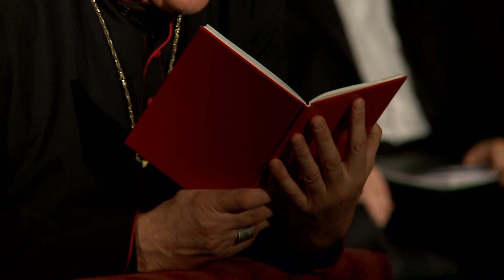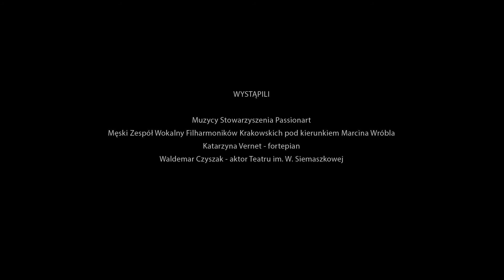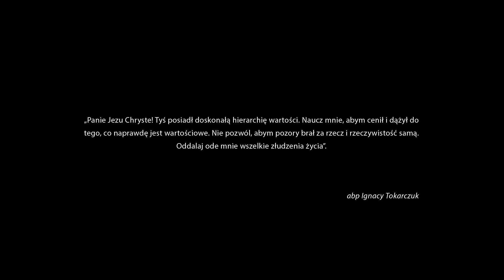Abp. Ignacemu Tokarczukowi in memoriam – koncert w Rzeszowie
W Filharmonii Podkarpackiej odbył się koncert poświęcony pamięci „Niezłomnego Pasterza Kościoła”. Wydarzenie stanowiło część obchodów jubileuszu 100. rocznicy urodzin abpa Ignacego Tokarczuka. Uroczystość została zorganizowana z inicjatywy Marszałka Województwa Podkarpackiego oraz Wojewody Podkarpackiego.